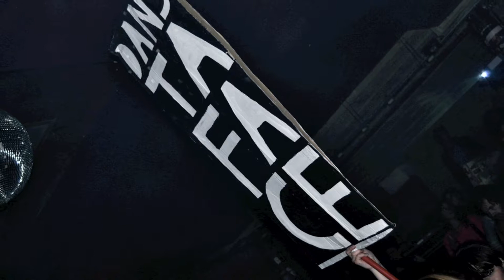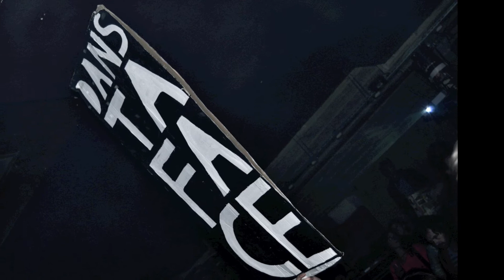↱ Solange La Frange ➸➸ ➹➷ ➸➸ Operette ↰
Solange La Frange & friends in Paris ; Hausfrauen Girls Julie Charlotte & Chely + David From Montreux Jazz Café

Images b-red-e / babeth bd extraits concerts Photos Solange La Frange Paris